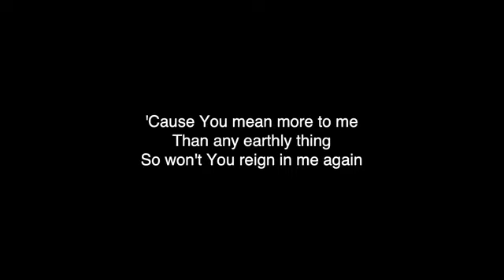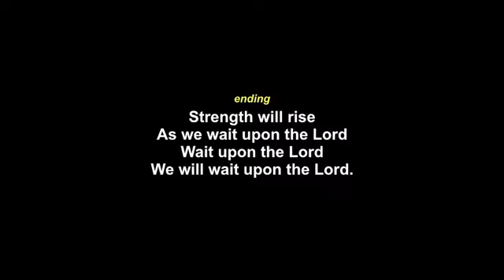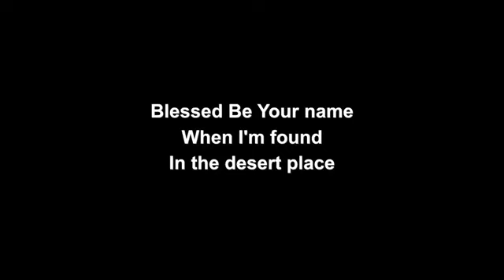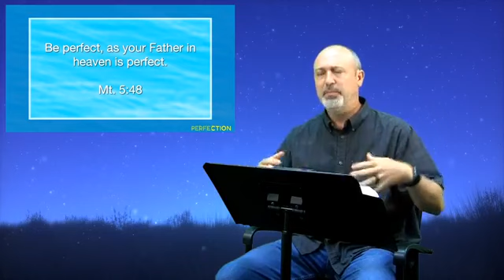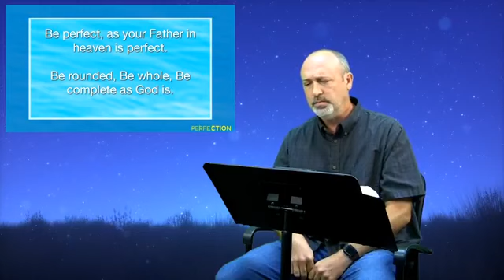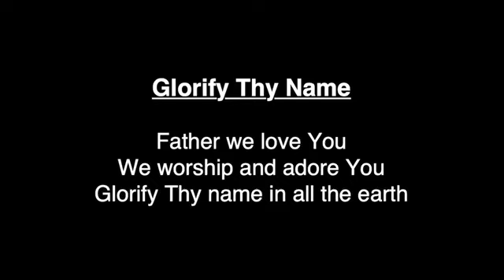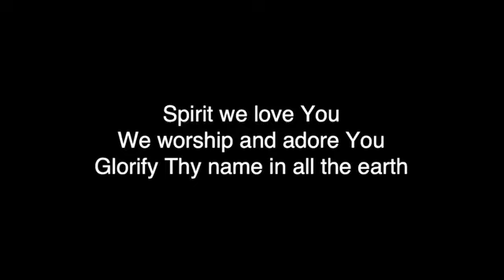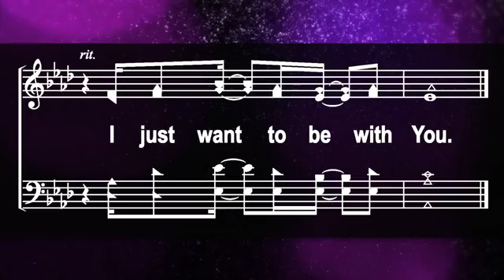Gateway Church of Christ Sunday Morning Worship Service 8/23/2020